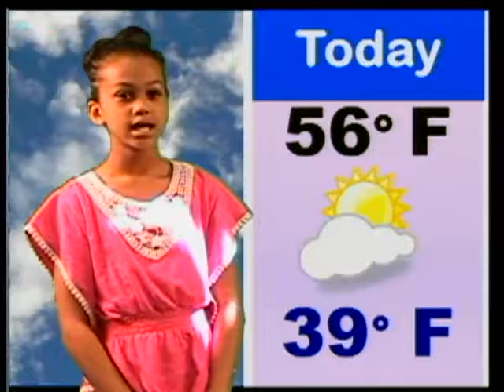Sample Newscast for 3rd Grade Orientation